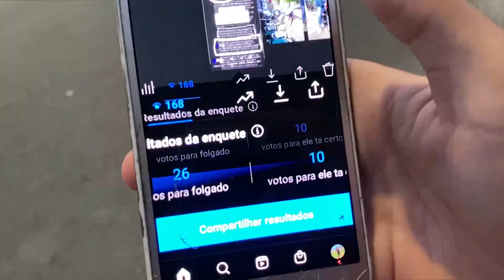VOU SER PROCESSADO PELA SHINERAY? *deu ruim*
No vídeo de hoje falo sobre uma polemica, uma pessoa veio ate meu vídeo falar que poderia me processar pela shineray por fazer vídeos falando da marca e ganhando encima da mesma, no vídeo explico certinho que aconteceu.